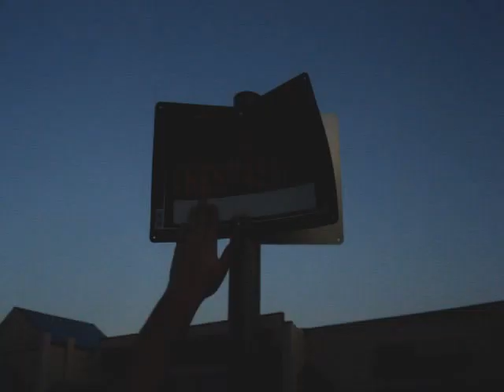Self Retardation- COMING SOON!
Clips From the Self Retardation Video